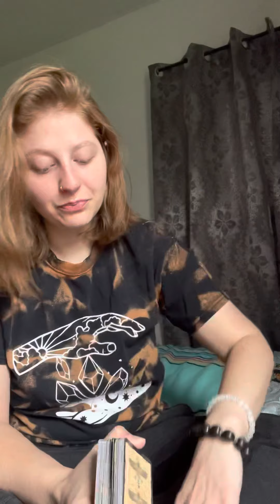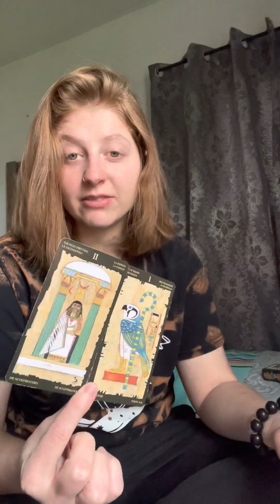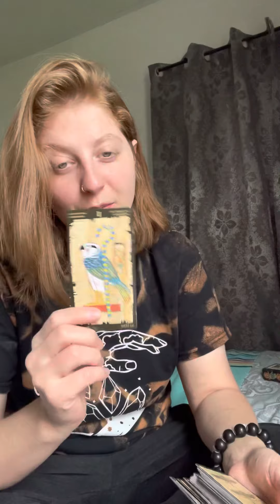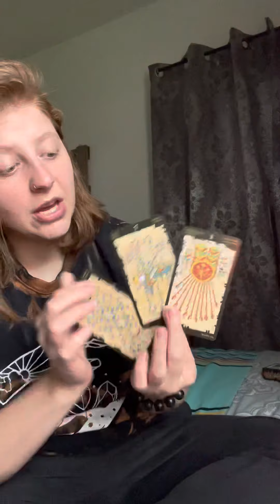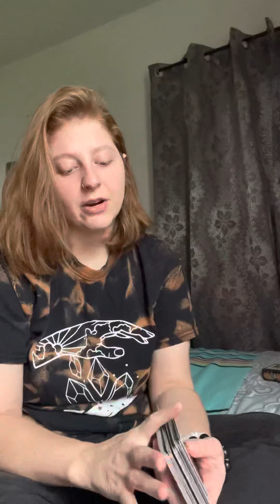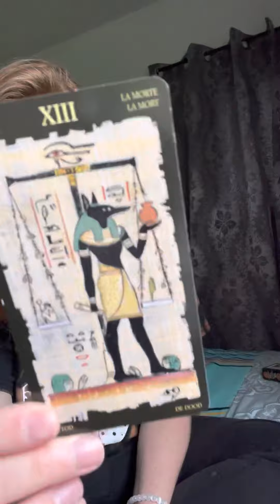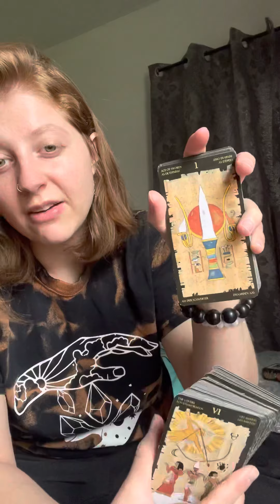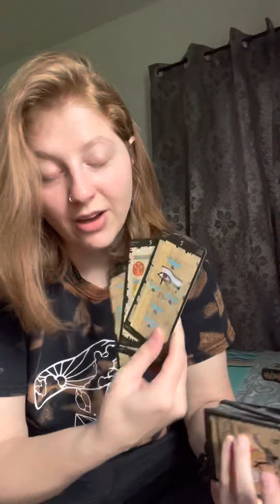The Azez Have Messages. 🔮⌛️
The Azez beings are a spiritual high frequency class of energetic beings that have been deeply rooted in Earth’s ancient past. Some say these beings helped the earth create water to life to flourish m. They hail from a star called Azez. These beings influenced many civilizations throughout humanity’s infancy, they still do to this today. They work with hunans that can transmit their messages for others to heal and expand. They want to take hunanity’s hand again walk them back into love and light.

Video is purely for enlightenment and for entertainment. The information you choose to take from it is entirely your own decision. I cannot encourage nor discourage you from any course of action chosen entirely by your persons.  I am Not a professional tarot reader please take this as entertainment with a grain of salt. Every reading or card may or may not resonate for you. Messages will find you when the timing of the universe is right.
ANY use of this information upon your judgement is not intended to treat, diagnose any mental or physical health problems. I am not a doctor nor do I hold any degree in any medical fields of study. I am NOT a Energy worker nor I am a professional tarot reader. I am simply speaking from intuition and what may work for some, may or not for other.
-About me-
Hi, I’m Michelle
My big three:
sun sign: ♋️
Moon♋️
Rising: ♐️
Lover of history
Baking is my stress reliever
Favorite movie: The Mummy
Ethnic background: mixed. (White, Mexican.)

- If you would like to donate any amount of money for future use on this channel!